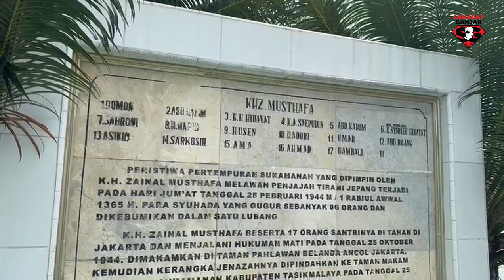GANJAR ZIARAH KE MAKAM PAHLAWAN KH.ZAINAL MUSTAFA